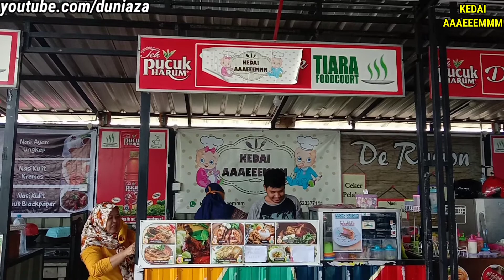KEDAI AAAEEEMMM DI TIARA FOODCOURT SIDOARJO SEGO SAMBEL IWAK PE JUARA BANGET | EMPUK DAN TIDAK AMIS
Bicara Tentang Kuliner Sidoarjo Tidak Ada Habis-habisnya lur. Nih Saya Temukan Kuliner Sambelan Yang Sangat Recommended dan terjangkau di :

KEDAI AAAEEEMMM ( TIARA FOODCOURT )
Utara Transmart Sidoarjo, Jl. Raya Taman Tiara, Tamantiara, Pagerwojo, Kec. Buduran, Kabupaten Sidoarjo, Jawa Timur 61252

Menu Favorit Saya Disini Adalah SEGOSAMBEL IWAK PE Yang Sangat nikmat sambalnya, Empuk dan tidak amis Ikan Pe nya Membuat Saya Selalu Suka Makan Di KEDAI AAAEEEMMM ini. bisa Juga Kalian Order Melalui GOFOOD Semua Menu KEDAI AAAEEEMMM ini.

Jika ingin usaha kuliner anda saya review bisa menghubungi saya di nomor ini
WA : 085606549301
( DUNIA ZA CHANNEL)
Kalo ada waktu inshaa allah akan saya datangi !!!